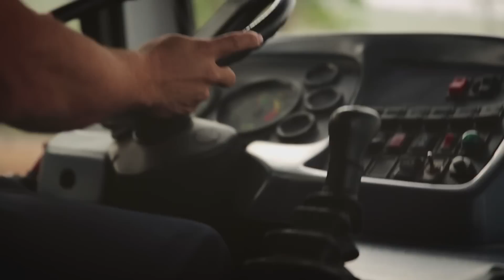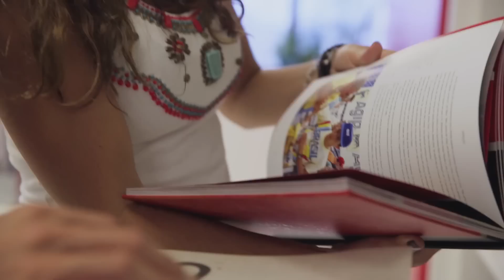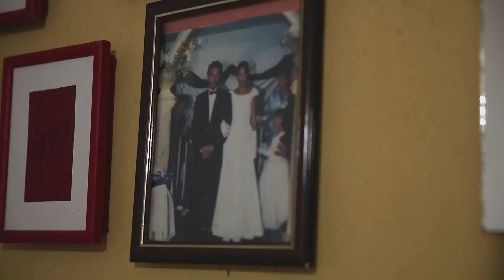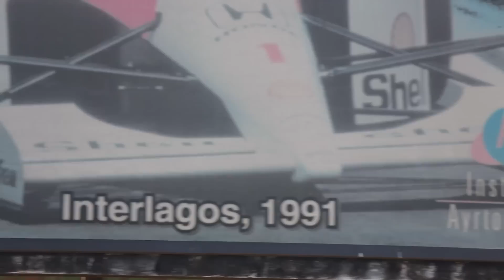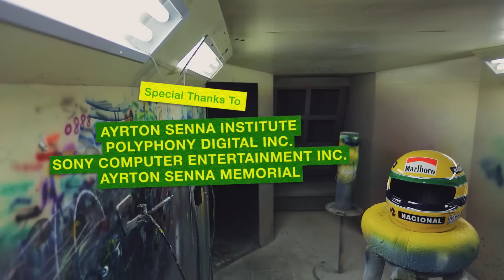Ayrton's Wish (Film) -- Gran Turismo Tribute to Ayrton Senna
On May 1, 1994, Ayrton Senna - a 3 time Formula One world champion died in a tragic accident leaving his family, fans and nation to morn the loss of the world's greatest race car driver.  In the wake of his passing, Ayrton's sister Viviane Senna, set up the Instituto Ayrton Senna (IAS) to fulfill his longing to help his countrymen of Brazil

Ayrton's Wish, explores Senna's dream to give the children of Brazil opportunity to realize their own potential, and the new found relationship between Gran Turismo and IAS.  More important than Senna's success behind the wheel, the film speaks to Ayrton's love for Brazil.

Ayrton's Wish is directed by Tamir Moscovici, who also directed "KAZ: Pushing the Virtual Divide", a movie created as part of the celebration for Gran Turismo's 15th Anniversary. Most recently, "KAZ" won the "Best Long Format Featuring Promotional Content" category at the annual Game Marketing Awards 2014.